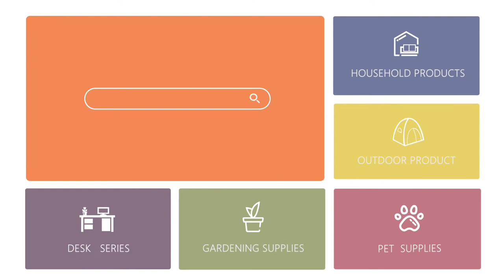Yaheetech Metal Bed Frame w/ Cross Back Detailing (Queen Black)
【QUEEN BED FRAME SIZE】Overall sizes include width: 160cm/63’’, length: 210.5cm/83’’ and height: 88.5cm/35’’. This bed frame is made of premium iron for ultimate strength, strongly supporting your mattress and bedding.

【SPACE SAVING】Our metal bed base is constructed of iron slats and tubes which is convenient to store when not in use. The 28.5cm/11.2inches of clearance under the bed brings you spacious storage space.

【MAKE CLEANING A BREEZE】The platform bed features a powder-coated iron frame for scratch-proof and easy cleaning. In addition, the slat structure makes the dust difficult to accumulate. Once spoiled or dusty, wipe clean with a damp cloth and a mild cleaner.
Overall dimensions: 63 x 83 x 35'' (WxLxH); G.W.: 50.7lb

【MULTIPLE USE】Simple design combined with practical use, this metal frame bed in black/white/silver finish will be great for teenagers' rooms, guest rooms, dormitories, apartments, and short visiting families or friends.

Specifications:
Material: Iron
Overall dimensions: 160 x 210.5 x 88.5cm/63 x 83 x 35'' (WxLxH)
Max. weight capacity: 272kg/600lb
Ground clearance: 28.5cm/11.2”
N. W.: 20.7kg/45.6lb
G. W.: 23kg/50.7lb
Color: Black

Note:
1. Please allow ±1cm/0.5'' error due to manual measurement.
2. Mattress, box spring, and bedding (comforter, sheets, pillows, etc.) are NOT included.

About Yaheetech
YAHEETECH is an e-commerce company specializing in the sale of heavy goods. YAHEETECH is established in 2003 and has grown into one of the new generation of e-commerce enterprises operating globally after more than a decade of development and reform. YAHEETECH has branch companies and local operation teams in the USA, UK, DE, FR, ES, CN, KP, JP, AU and NZ, whose sales network has reached 10 advanced countries.

“Qualified Product, Fast Delivery, Best Price” --- YAHEETECH keeps accomplishing these three requirements that customers concern most in online shopping and are also the goals YAHEETECH has been always pursuing, no matter in the past or future.

The YAHEETECH staffs keep perfecting the supply chain and strictly check on each product to guarantee every customer receives qualified product.

YAHEETECH has advanced warehouse management system, local sorting and distribution teams, and after-sales service teams in oversea markets. They aim to let customers fully enjoy the quick response, high quality and reasonable price online shopping experience.

No matter to her clients, partners or employees, YAHEETECH always follows one principle – MAKE YOUR LIFE COMFORTABLE. Choose YAHEETECH, choose a more cozy life.